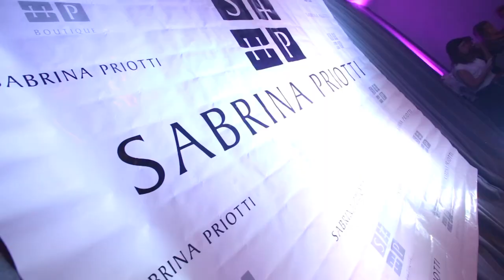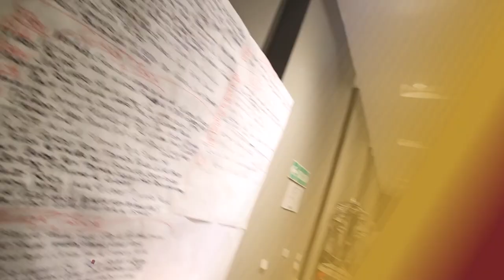El otoño invierno llegó a Sabrina Priotti. ESTV Sáb. 06.04.2019 (500)